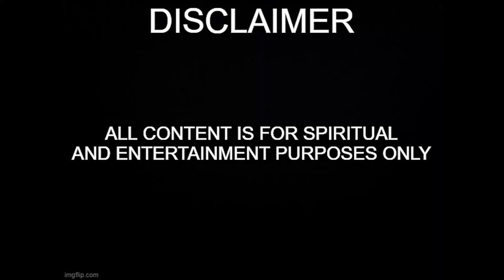January Daily Reading Day 15 Building on Optimism - Nancy Jean's Garden